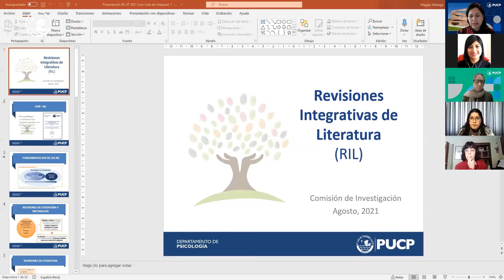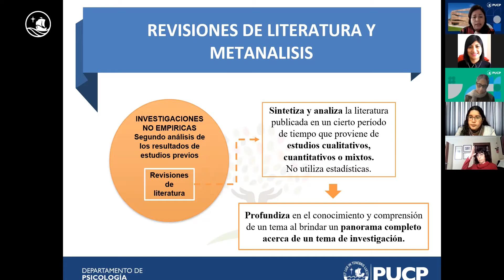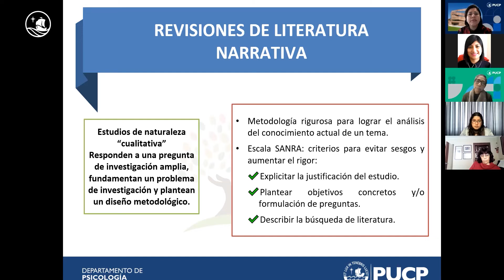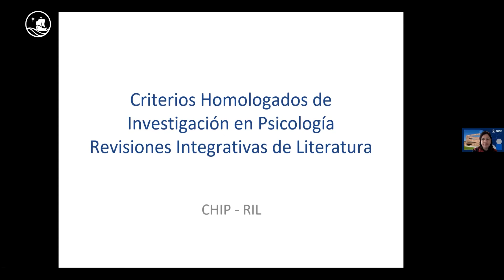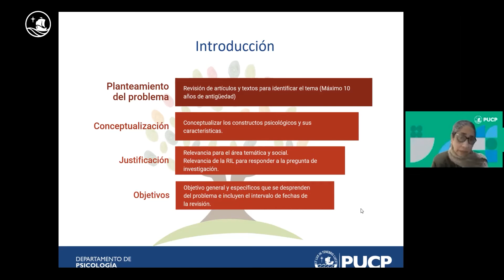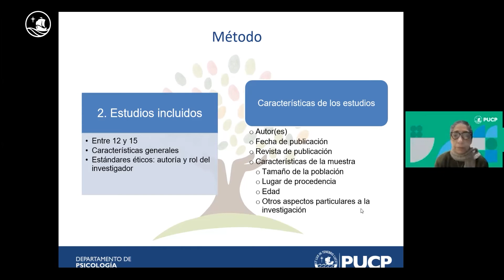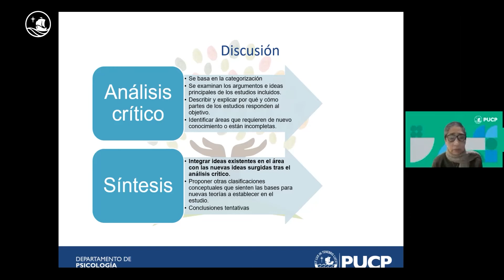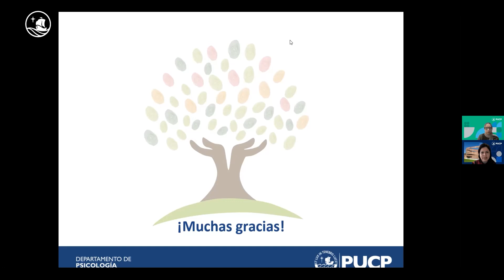Taller: Revisiones integrativas de la literatura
El 27 de agosto se llevó a cabo el taller de Revisiones Integrativas de la Literatura (RIL), evento organizado por la Comisión de Investigación del Departamento de Psicología. como parte de las actividades del Eje de Investigación del Plan de Desarrollo de nuestra Unidad (PDU).

En esta oportunidad se contó con la participación como ponentes de la Dra. Ana Caro y la Dra. Magaly Nóblega, ambas docentes y miembros de la Comisión de Investigación del Departamento de Psicología.